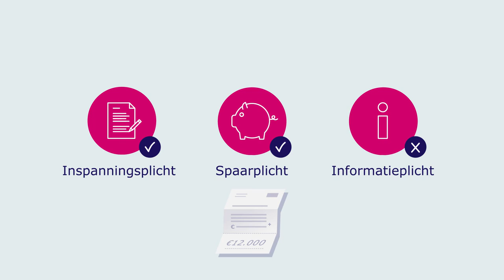Schulden en schuldsanering | de Rechtspraak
Dit is een uitlegvideo over hoe je in aanmerking komt voor WSNP.